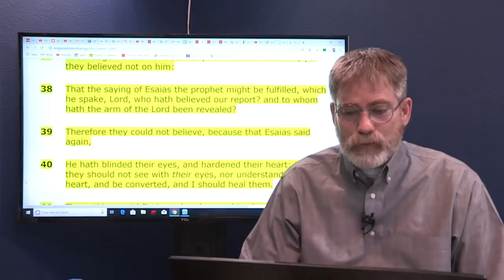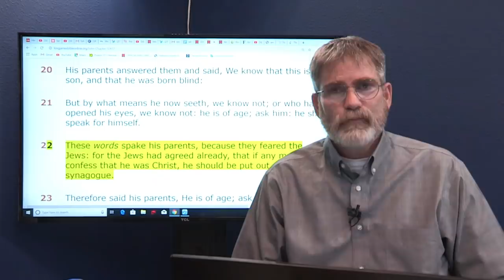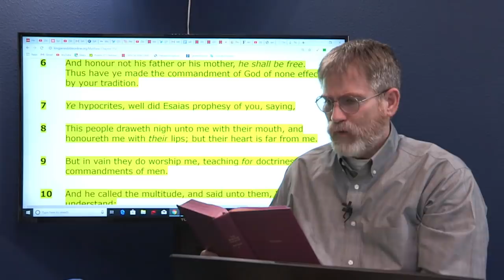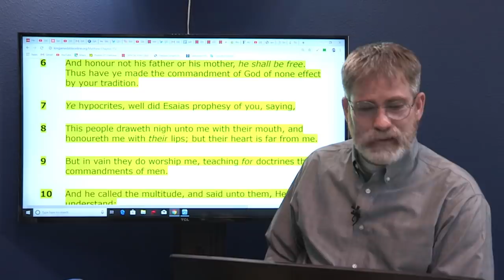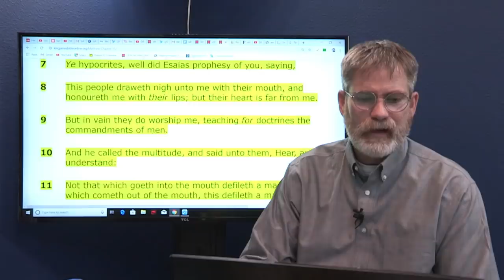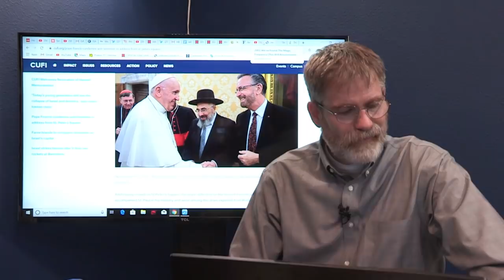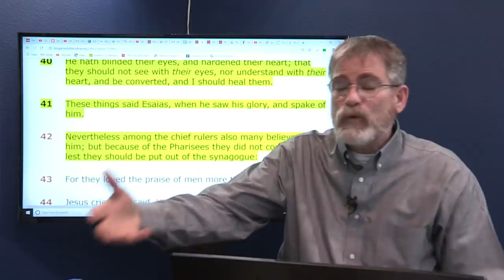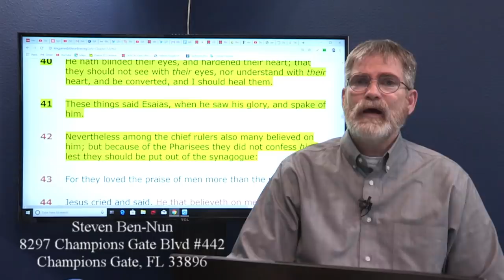What is Your Biggest Fear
2,000 years ago the peoples biggest fear was being put out of the Synagogue of this dare profess Jesus to be the Messiah. Times haven't changed very much have they?
Steven Ben-Nun
8297 Champions Gate Blvd #442
Champions Gate, Florida 33896